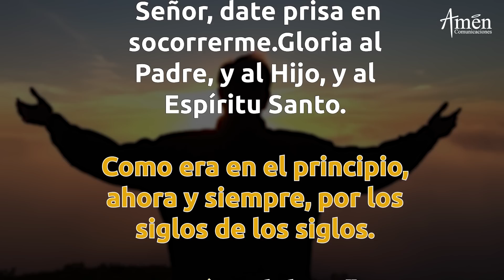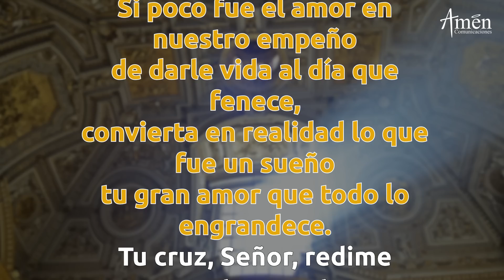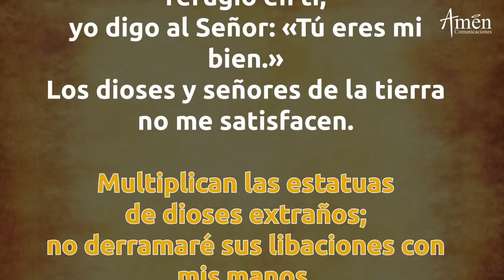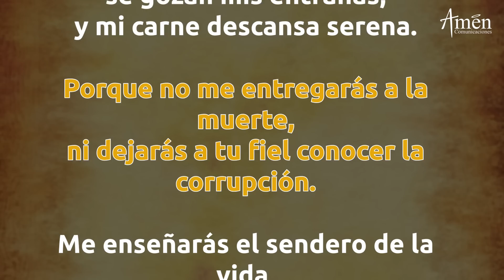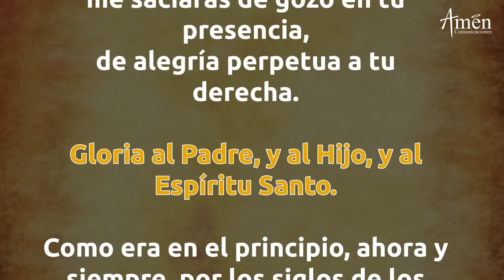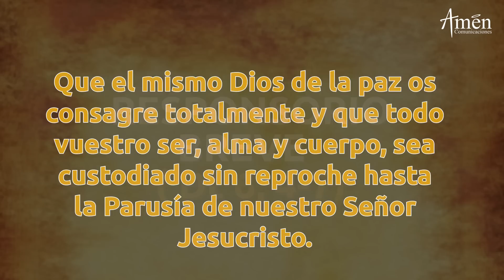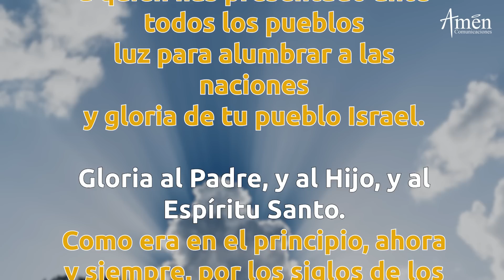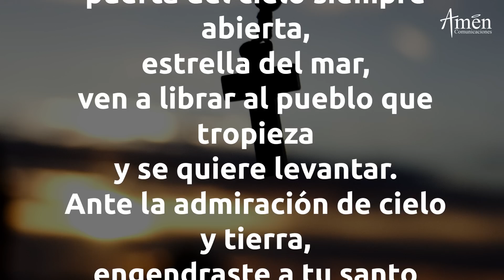Oración de la Noche de Hoy. Jueves 8 de Octubre de 2020. Padre Carlos Yepes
Te invitan a orar:

Padre Carlos Yepes Oraciones
Padre Carlos Yepes Liturgia de las Horas
Padre Carlos Yepes Oración de la Noche
Oracion Católica
# Completas

La Iglesia nos manda santificar los distintos momentos
 del día, con la "Liturgia de las Horas"

diariamente.
Unete con Nosostros  a Orar cada noche